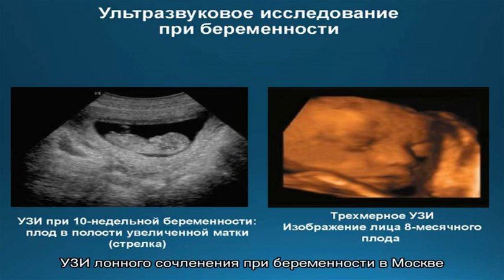УЗИ лонного сочленения при беременности в Москве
Найдено 134 цены по 134 адресам  Цены на УЗИ лонного сочленения при беременности в Москве  от 480 до 2400 руб. Средняя цена - 1191р.  Онлайн-запись на УЗИ лонного сочленения при беременности сегодня, без очереди.